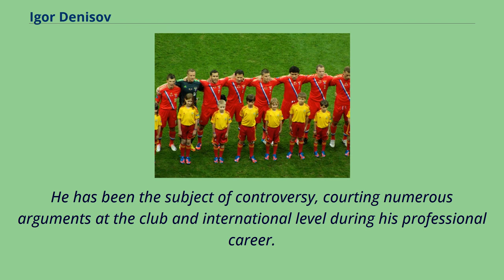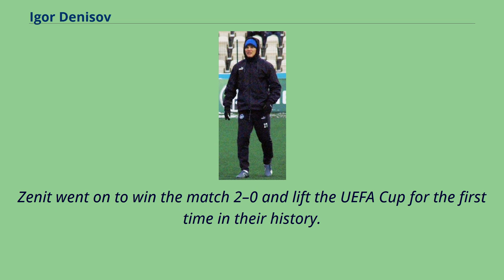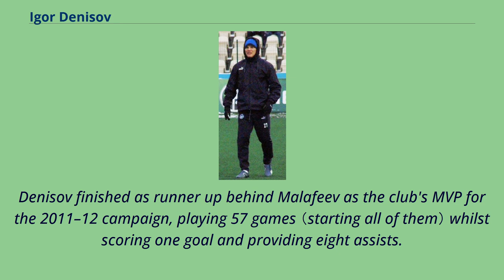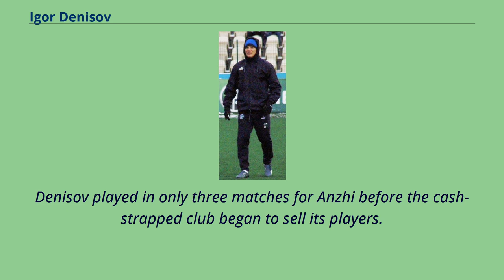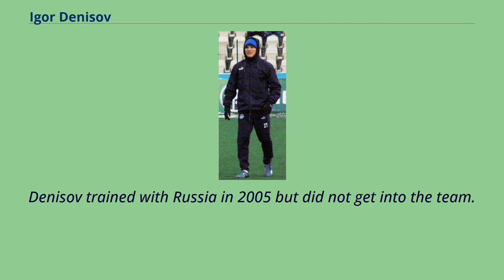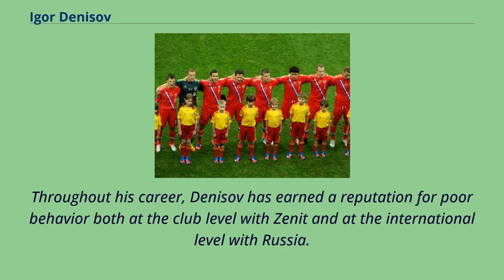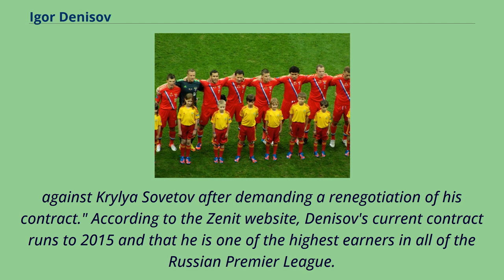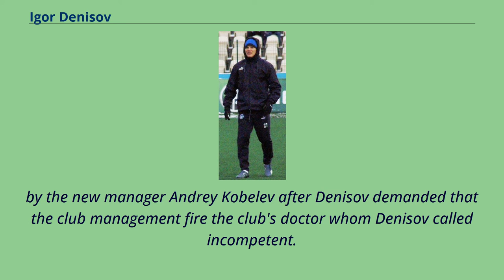Igor Denisov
Igor Vladimirovich Denisov （Russian: Игорь Владимирович Денисов; born 17 May 1984） is a Russian former professional footballer who played as a midfielder.
Denisov progressed through the youth ranks at Zenit and after making his debut for the senior team in 2002 has since played his entire club career for the St.
Petersburg outfit up until his transfer to Anzhi in 2013.
He made his debut for Russia in 2008, going on to feature at Euro 2012 and the 2014 World Cup.
He has been the subject of controversy, courting numerous arguments at the club and international level during his professional career.
Igor Denisov warming up for Zenit.
Denisov was born in St.
Petersburg and started his footballing career with Turbostroitel before going to Smena, the youth team of Zenit.
Denisov signed his first professional contract with Zenit, St.
Petersburg's only professional team, after graduating school in 2002.
At the age of 18, Denisov made his debut for Zenit in a league match against CSKA Moscow in 2002.
He made his breakthrough with the club the following year, scoring twice in 19 appearances.
Under Dutch manager Dick Advocaat, Denisov blossomed as a player, developing into an advanced midfield role behind Andrey Arshavin and Aleksandr Kerzhakov,
becoming an influential member of the Zenit squad that won their first Russian Premier League title in 2007.
On 3 April 2008, Denisov scored Zenit's fourth goal in their 4–1 first leg defeat of Bayer Leverkusen in the quarter-finals of the UEFA Cup match at the BayArena.
Denisov's performances helped Zenit reach the final against Scottish side Rangers on 15 May, after defeating Bayern Munich ...